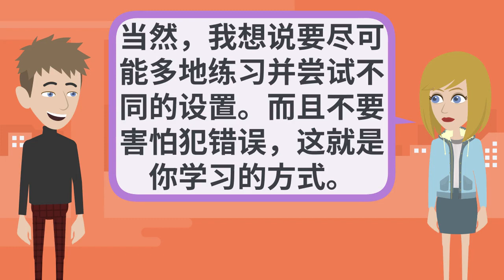Chinese Practice - Episode 04 (Without subtitle and with subtitle alternatively)